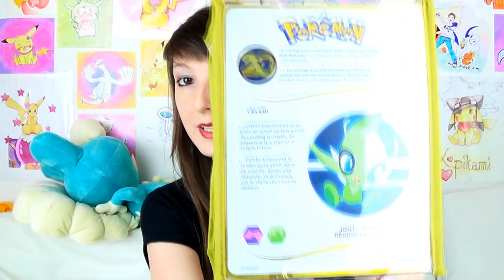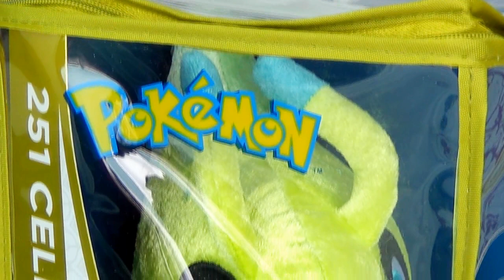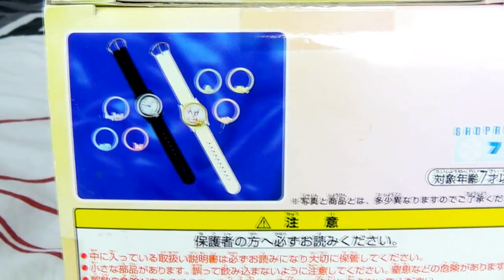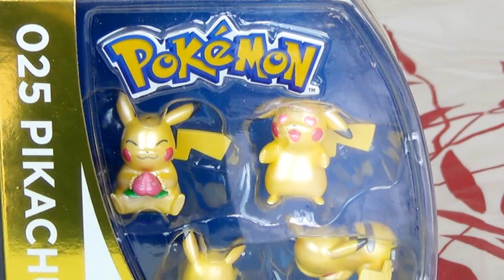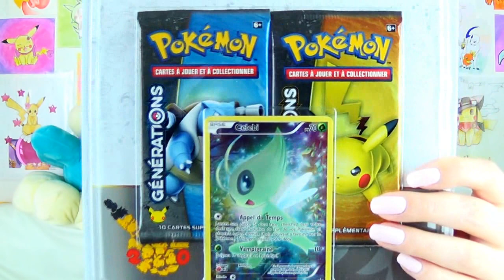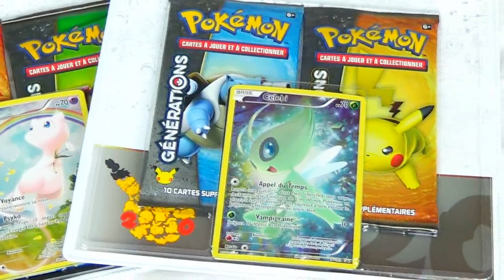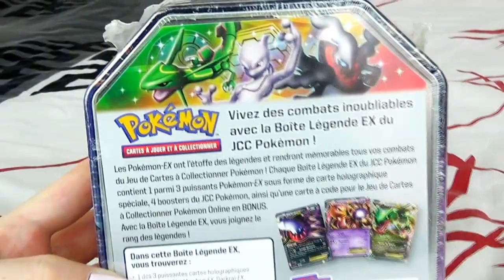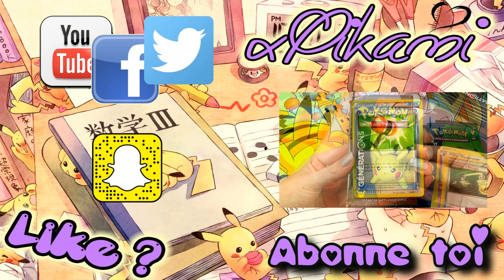Poké-Achats #15 : Console Nintendo 2DS Pokémon Édition PIKACHU ! Pokébox, Peluches Pokémon...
Achats Pokémon & Cadeaux Pokémon ! Console Nintendo 2DS Pokémon Édition Pikachu, Booster Pokémon, Pokébox, Peluches Pokémon, Figurines Pikachu, Carte Pikachu Art Academy rarissime, Montre BanPresto & Amiibo Dracaufeu !

Je remercie Pitchoune pour ces merveilleux cadeaux !

xPikami ♡